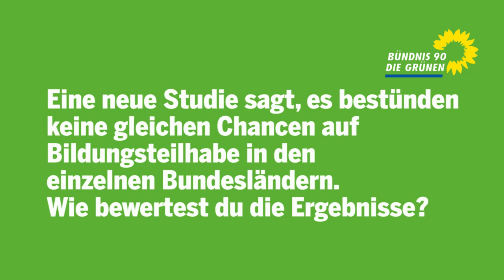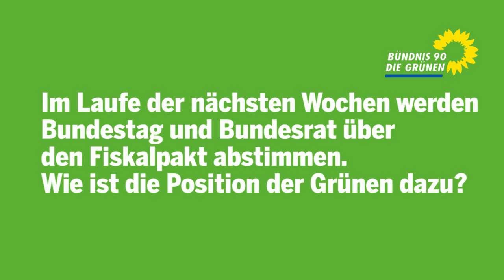Cem Özdemir über die Bertelsmann-Studie zur Chancengerechtigkeit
Eine neue Studie der Bertelsmann-Stiftung über Chancengerechtigkeit sei eine Klatsche für unser Bildungssystem, sagt Cem Özdemir im Interview. Es müsse endlich Chancengleichheit für alle Schülerinnen und Schüler geben, egal wo sie herkommen, so der grüne Bundesvorsitzende. Für die Abstimmung über den Fiskalpakt im Bundestag und Bundesrat bekomme die Bundesregierung keinen Blankoscheck, sagt Cem Özdemir. Der Euro-Raum müsse jetzt die Finanztransaktionssteuer bekommen. Außerdem müsse bei den Eurogipfeln das Parlament insofern einbezogen werden, dass mindestens der Präsident des Europäischen Parlamentes eingeladen wird. Und zu guter Letzt freut sich der grüne Bundesvorsitzende über die erfolgreichen Kommunalwahlen in Mainz und in Bayern. Für die kommenden Stichwahlen für Günter Beck in Mainz und Ludwig Hartmann im bayerischen Landsberg wünscht sich Cem Özdemir noch einmal breite Unterstützung für die Grünen.